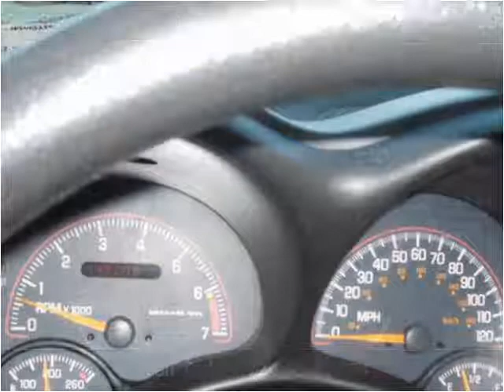2003 Pontiac Grand Am available from LBSI Automotive LLC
This 2003 Pontiac Grand Am is available from LBSI Automotive LLC.